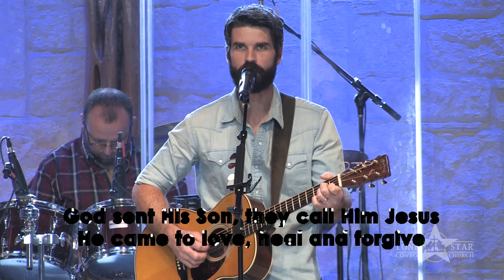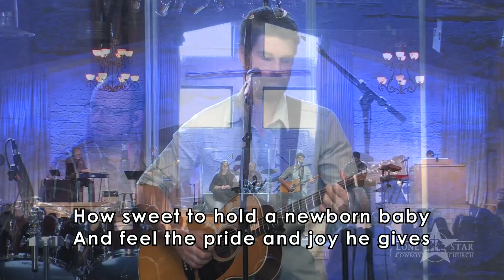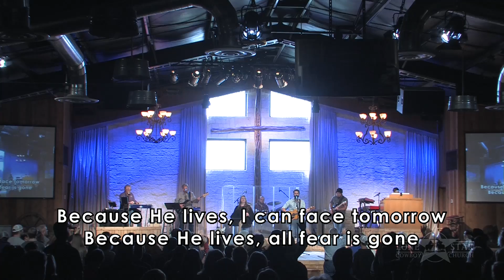Because He Lives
lonestar.tv